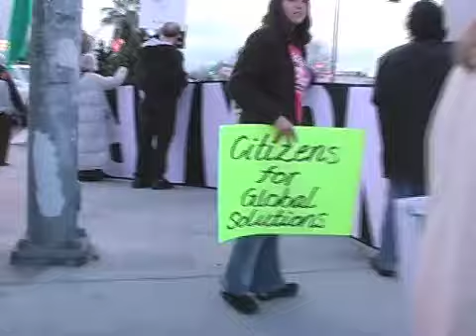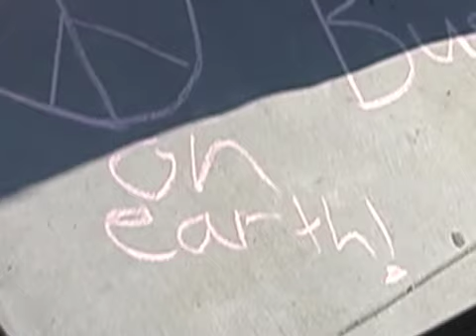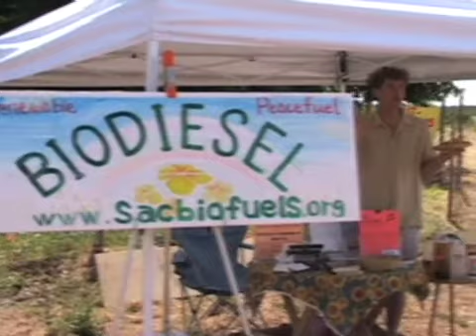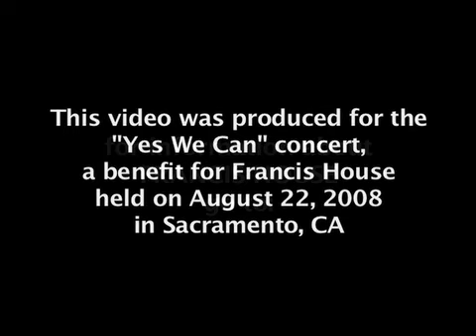Yes We Can, Can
This video (to the music of Maria Muldaur) was produced to expresses encouragement for our ability to change our future. The video was first presented at a concert for the benefit of Francis House in Sacramento, CA on August 22, 2008.